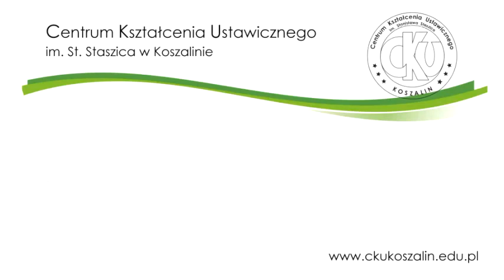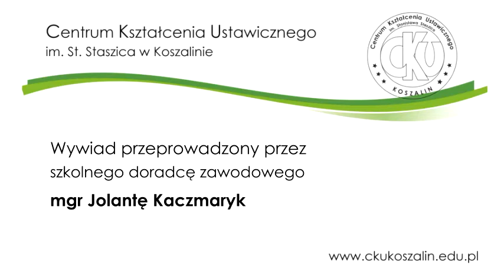Wywiad ze słuchaczami - technik rachunkowości - CKU Koszalin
Wywiad ze słuchaczami kwalifikacyjnego kursu zawodowego kierunku technik rachunkowości - CKU Koszalin